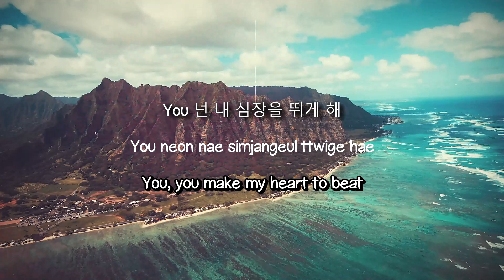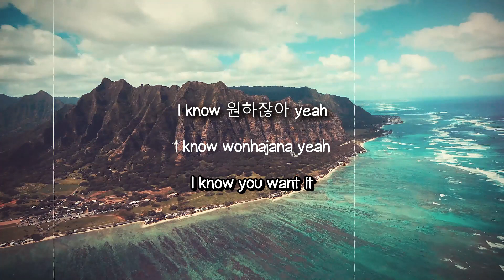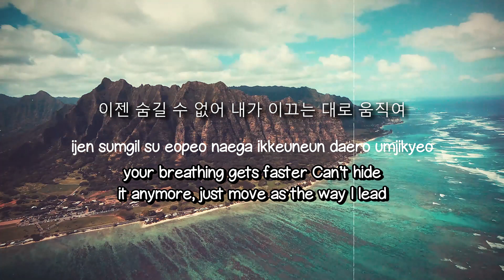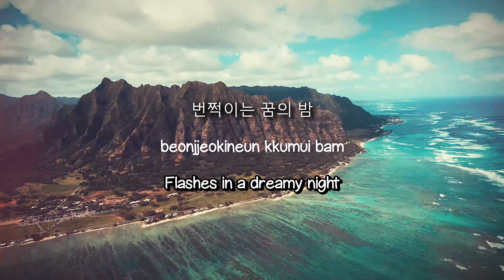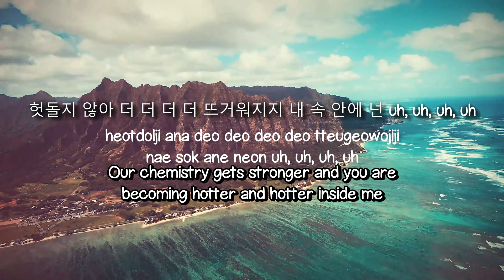Feelin' Like - PENTAGON (Lyrics) 💵